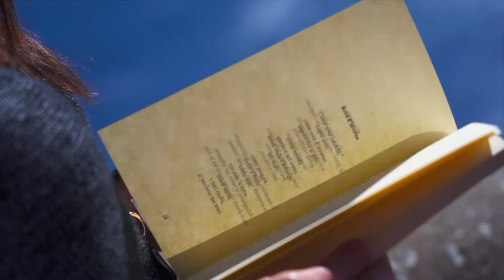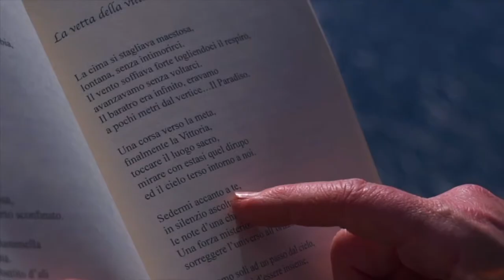I versi che non ti ho mai detto | XXXII PUNTATA